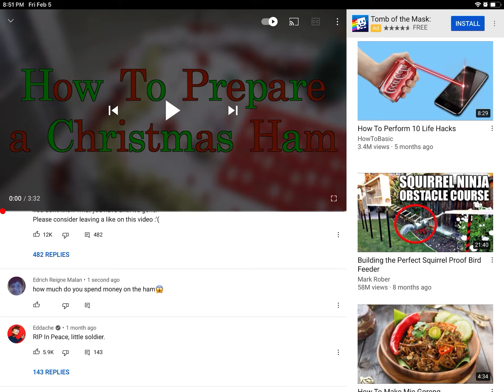its so funny’s i can’t stop laughing 😂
a baby on a man